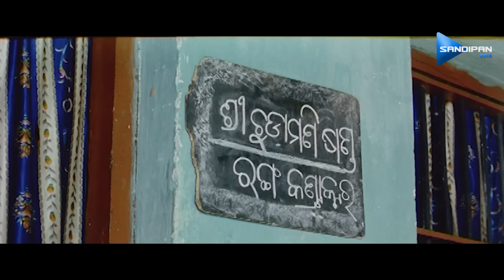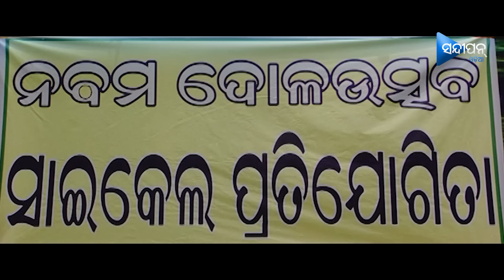Dosti | ଦୋସ୍ତି | Odia Full Movie HD | New Film | Babushan, Sabyasachi, Priya, Megha | Sandipan Odia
Enjoy the Superhit Odia Movie "DOSTI" starring Megastar Babushan Mohanty, Sabyasachi Mishra, Priya Choudhury & Megha Ghosh in Odia (Original) Language only on SANDIPAN ODIA YouTube Channel.

Credits :
Movie Name : Dosti
Music Director : Malay Mishra
Starring : Babushan Mohanty, Sabyasachi Mishra, Priya Choudhury, Megha Ghosh, Pintu Nanda, Bidusmita, Hari, Kuna Tripathy etc.
Director : Ashok Pati
Banner : Vidisha Krafts ( Bijay Kumar Kandoi )
Production House : Sandipan Odia